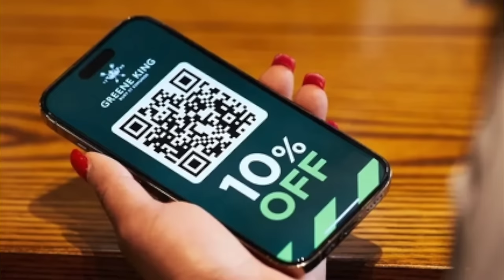Everton To Swerve 777? | The Secrets of Vinted | 1878 S2 E38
- Toffee TV use Sofa Score because it is the most powerful sports app for live scores and football scores, results and stats.

SOCIAL